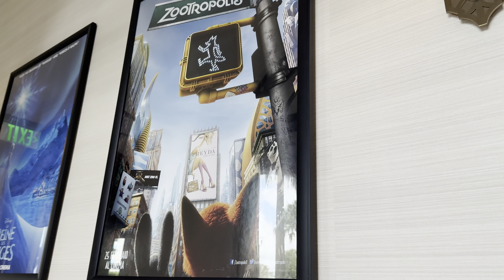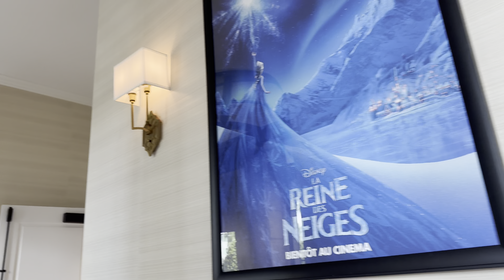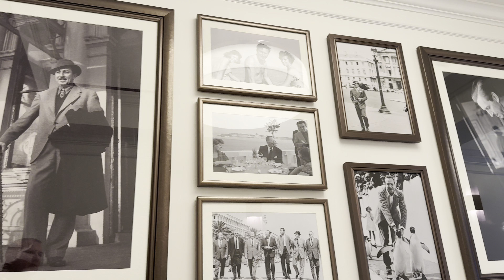A walk around Disney’s Riviera Resort 10/13/24